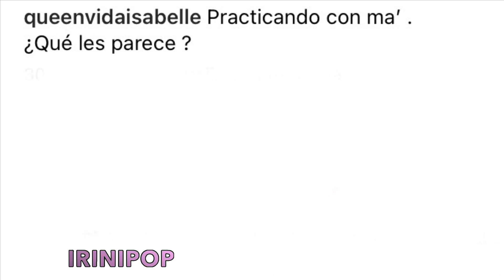Natti Natasha Le Enseña A Su Hija Vida Isabelle A Maquillarse Por Primera Vez Accidente Pasó Esto 😱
Hola en este video te hablo de lo que pasó cuando Natti Natasha le enseña a su hija Vida Isabelle a maquillarse por primera vez.